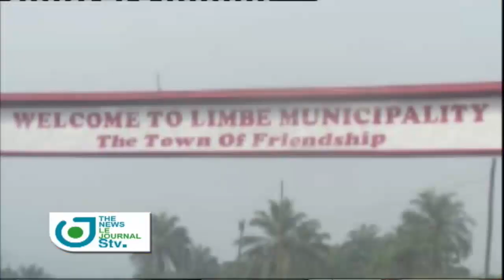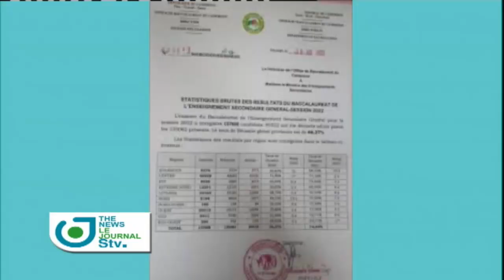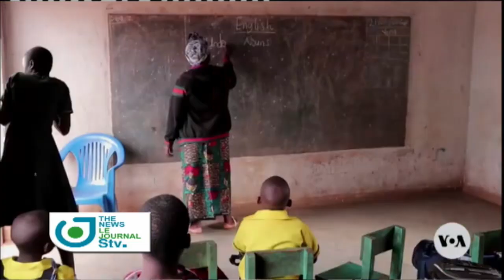Journal Télévisé Bilingue du 22 Juillet 2024 sur STV